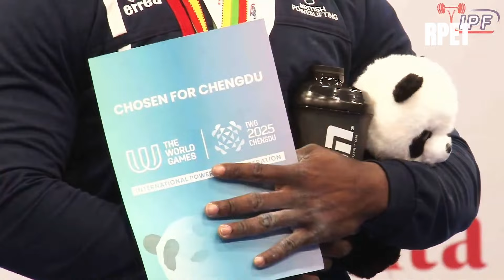Taylor Atwood’s Return at 83kg: A True Comeback or a Dodge of Austin Perkins? | PA Scary Strong 3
After suffering from injury, which consequently saw the athlete not competing for over a year. The last time we saw Taylor Atwood compete, was at last season's IPF Worlds, where he was momentously handed a defeat by Carl Johansson, sending the sports of powerlifting into a frenzy and questions about his response to his third defeat on the global stage throughout his decade long sporting history.

However, since his departure from competition, reportedly due to an injury, excitedly there have been increasing whispers of the former three-time IPF world champion and world record holder Taylor Atwood returning to the platform. Many spectators were eager to see Taylor compete as a 74/75kg athlete, anticipating an exciting battle against the current reigning IPF 74/75kg world champion and world record holder, Austin Perkins versus a healthy Taylor in the mix. Such a direct matchup would’ve most likely resulted in a stellar collision of historic proportions.

Photo: Taylor Atwood

00:00 - Start
00:03 - Taylor’s Injuries
1:37 - Taylor and Monster 83kg Hitters
6:38 - Atwood’s First Squat Attempt & Context
9:25 - Squat Context & Taylor’s Second Squat Attempt
10:53 - Taylor explains his injuries whilst competing at Sheffield 2023
11:41 - Third Squat Context: Taylor’s last squat at the PA Scary Strong 3
16:28 - Bench Context & Taylor’s First Bench Attempt
18:08 - Taylor Atwood’s Final 74/75kg Exit Bench Projection
19:14 - Bench Context: Taylor’s Second Brnch Attempt
20:32 - Taylor’s Third Bench Attempt
23:08 - What was Taylor’s baseline total projection in 2021? It’s eye-brow raising
23:30 - Is Age A Factor?
25:42 - Deadlifts & Taylor’s Deadlift Context
29:23 - An objective Look At Taylor As A 82.5/83kg Athlete

Follow RPE1!

The RPE1 channel divulge competition videos, commentary, documentaries and data driven tidbits (tasty!).

What is a KPI score?

Simply put, a KPI (Key Performance Indicator) score, which as being historically implemented within other fields, fundamentally  tracks measurable performance/s. However, RPE1’s KPI score primarily focuses, at current, on the individual athlete/s comprehensive performance/s, where in which, variables such as: the amount of participated meet/s; total; squat, bench and deadlift amount; which are effectively compared both individually (i.e, athlete’s past performance/s) and systematically as a group (i.e., all recorded historic performances within the respective weight class). Including, the athlete’s success rates (reliability) pertaining to all three individual disciplines (squat, benchpress and deadlift) are systematically weighed, which in effect, ultimately, provides an ascribe KPI (Key Performance Indicator) score for the athlete/s. Such score can be taken as a significant indicator of the athlete/s performance throughout the season and/or meet performance. For example, a score of 100% means the athlete is individually performing at his/her most optimal. At current, the margin of error stands at ±10%.